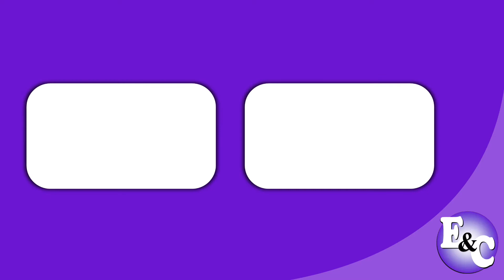PANADOL Antigripal (Perú 2021)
Comercial de Panadol: Panadol Antigripal, una dosis de eficacia.